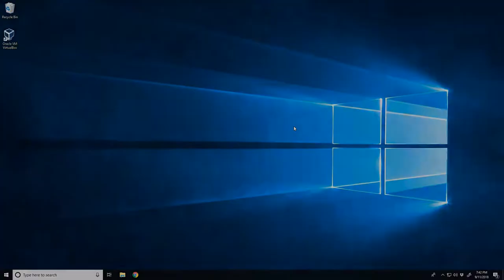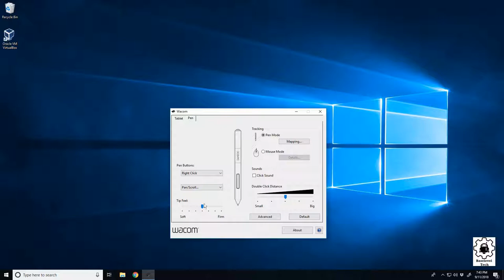Wacom settings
In this video I'll go over how to set up your wacom tablet (Bamboo) and how to configure it to use one monitor rather then two or more.